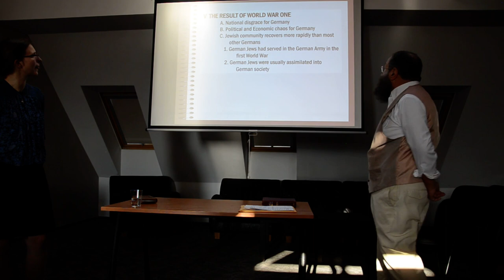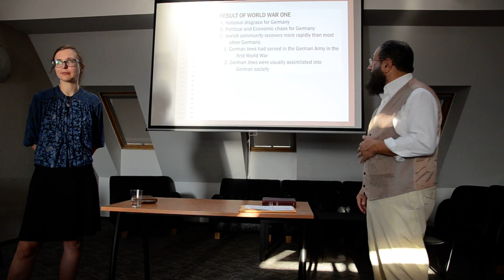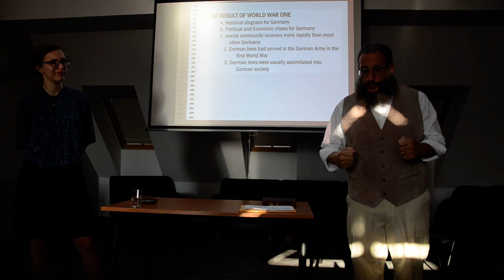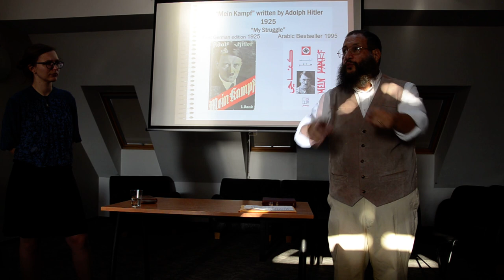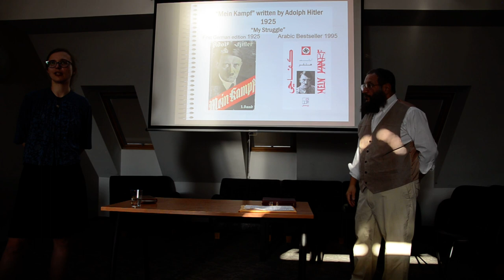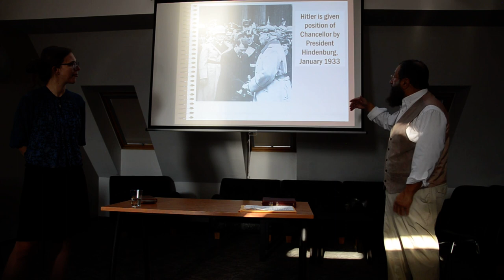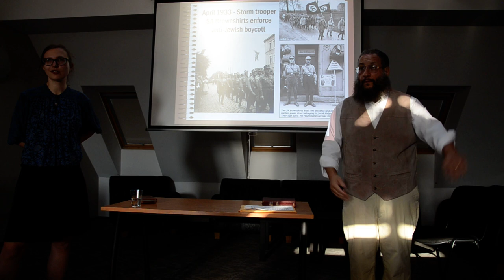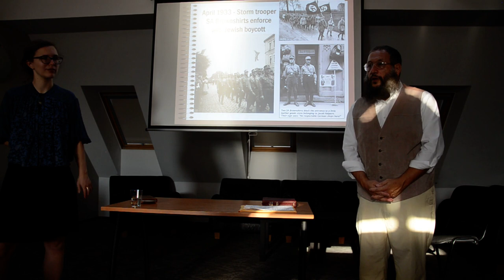Did Bad Theology Enable the Holocaust? p4 Czech Translation s českým překladem, Mottel Baleston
The Holocaust in Europe from 1938 – 1945, directed against the Jewish people was nothing less than an effort by a madman to destroy an entire ethnic group out of irrational, demonic hate. In recent years we have seen anti-Semitism gain new ground in the minds of young people who have been fed lies from websites and videos that have no interest in telling the truth. For those who claim to be Christians this is a particularly important issue, as those who carried out this demonic activity also claimed to be Christians, even while going against the most basic teachings of Jesus. In recent years many sincere, evangelical Christians have come alongside the Jewish people in support, and are active in educating believing Christians about their historical debt to the Jewish people.

In September 2018 an evangelical conference on the Holocaust was held in the Czech Republic with the goal of educating Christians about how some forms of errant teaching in churches allowed mis-information about the Jewish people to spread, opening a path for the Holocaust.

The teacher is Mr. Mottel Baleston, who was born into a Jewish home in New York City and attended Jewish and public schools there. He came to faith in Messiah Jesus after reading the Messianic prophecies in the Jewish Bible. He is Director of the "MESSENGERS OF THE NEW COVENANT", communicating the Good News of Messiah to the Jewish community, discipling Jewish believers and educating Christians concerning the Jewish roots of their faith. He has served as Messianic Rabbi of a Congregation in the New York City area, as well as a Hebrew class instructor. His articles appear in Ariel Magazine, and his teaching videos on several online venues.

The conference took place at Malenovice Conference Center near Frýdlant nad Ostravicí, Czech Republic with field trips to Auschwitz and Krakow in Poland. The Conference coordinator and Czech translator for the sessions is Ms. Eliška Nováková, an Educator from Prague. The 2 days of seminars are being presented here as approx 8 videos by Mottel Baleston.

- - A PERSONAL WORD FROM MOTTEL BALESTON:
Friends, I was so helped by Eliška Nováková, my translator in these Czech videos. She had been a student of mine in the Bible & History classes I taught at the Ariel Ministries Summer Bible School in New York. She had a vision for educating believers in Europe about the history of the Holocaust. She arranged a 5 day teaching program for me in the Czech Republic with seminars in Prague and a Christian conference center. We did 2 days of field trips to Auschwitz & Krackow. We had Czech students, as well as others from Germany, Hungary and the United States. Eliška has a God given gift for languages, and desires to take that to use the Hebrew Scriptures to demonstrate the truth of God’s Word, and call people to faith in Messiah. She is now completing her Master’s at Denver Seminary, and securing a Ph.D. would allow her to reach all to demonstrate that the prophecies of the Hebrew Bible find fullfillment in Messiah Jesus. I have contributed funds to that effort, she uses these resources carefully, would you join me in supporting this effort? Contribute